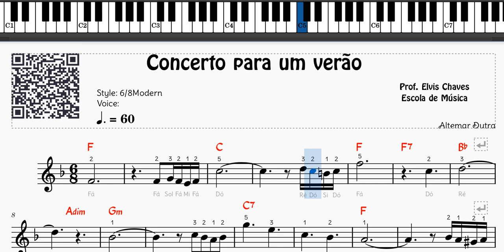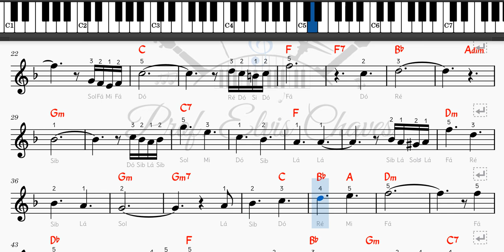🎼 Concerto para um verão - 368 - Altemar Dutra - Tutorial Partitura Fácil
💻 Aplicativo utilizado

🎶 MAIS PARTITURAS
Encontre mais partituras e outros recursos musicais em nossa loja: